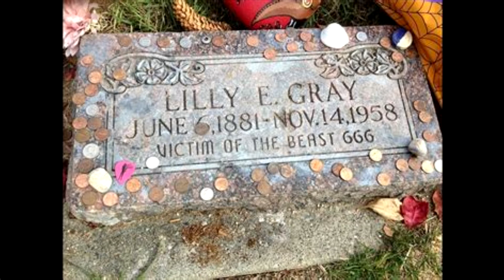Christa Worthington Murder | Supernatural Hour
We discuss the Christa Worthing murder and the strange happenings related to it.